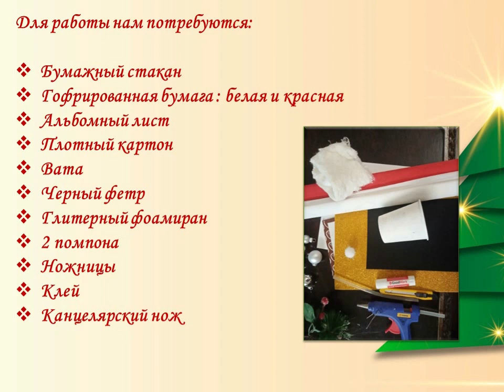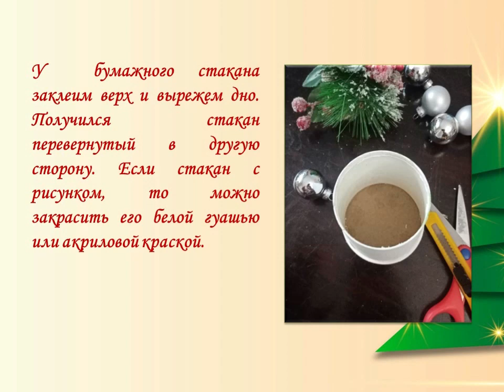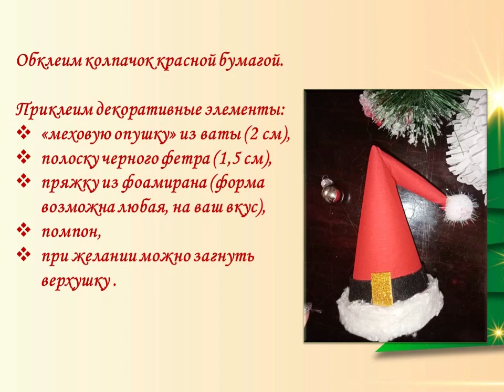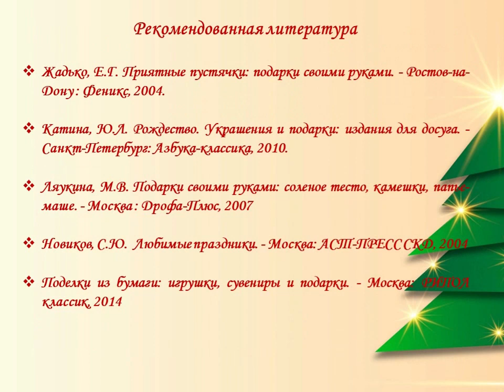Конфетный гном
Исакогорская библиотека № 14 представляет мастер-класс по изготовлению оригинальной новогодней подарочной упаковки для конфет в форме гнома.